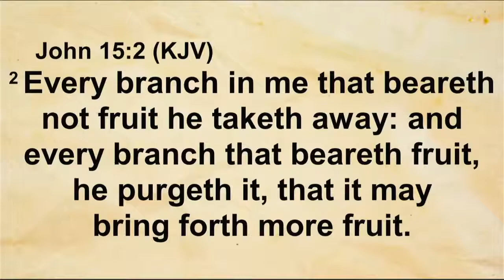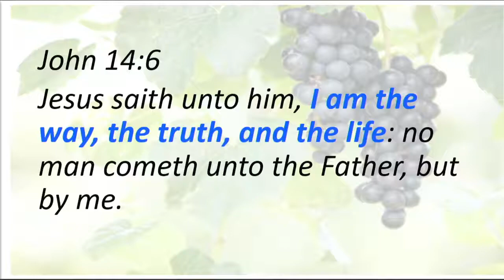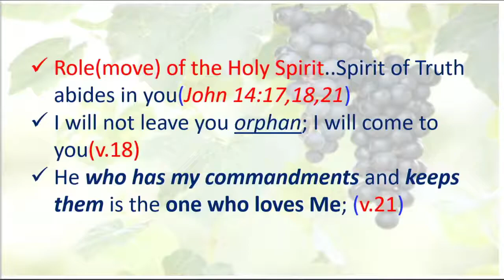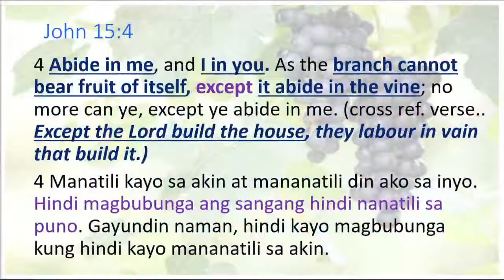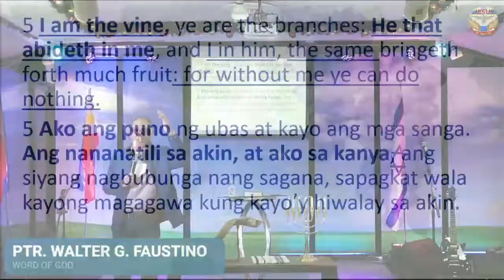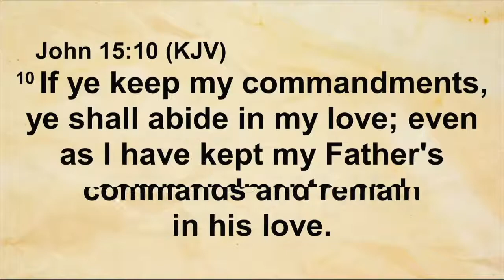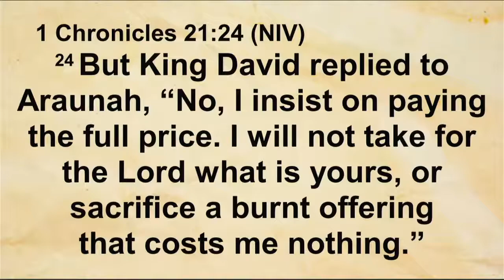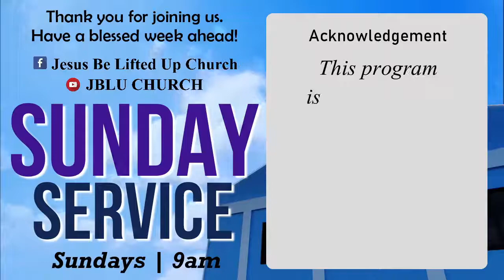Abide In Christ | January 31,2021